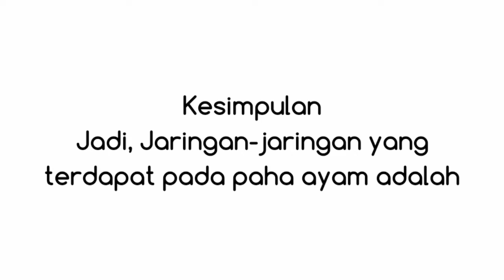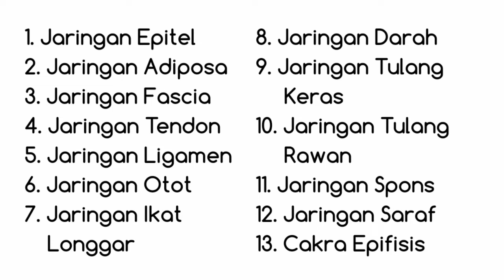MENGAMATI JARINGAN PADA ORGAN PAHA AYAM [Kelompok 6]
KELOMPOK 6 PRAKTIKUM BIOLOGI

Anggota Kelompok : 1. Aisyah Nurul Latifah
                                     2. M. Irfan Nugraha
                                     3. M. Rafli Sebatra
                                     4. Masayu Putri
                                     5. Tania Rahayu

Guru Pembimbing : Nafilah Demasz, S.Pd, M.Si